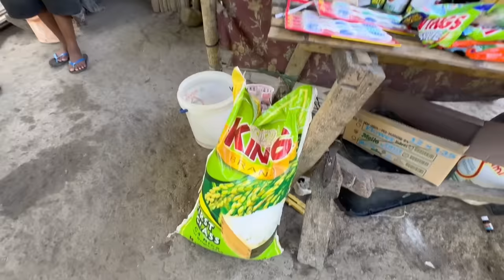PAMILYA SA ILALIM NG TULAY MULI KONG BINISITA! | MAY BABY NA!